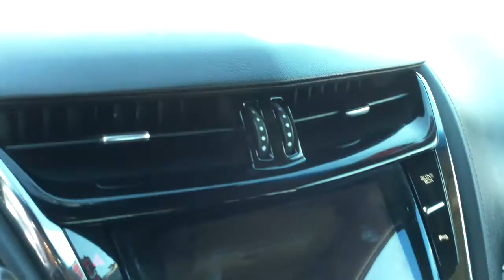2014 Cadillac CTS 2.0L Turbo Stock#P6336